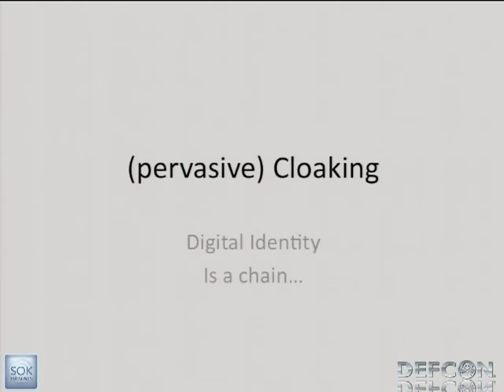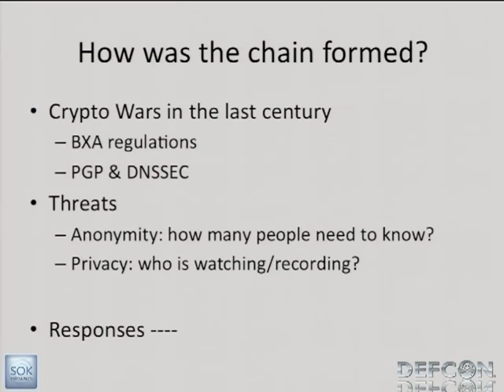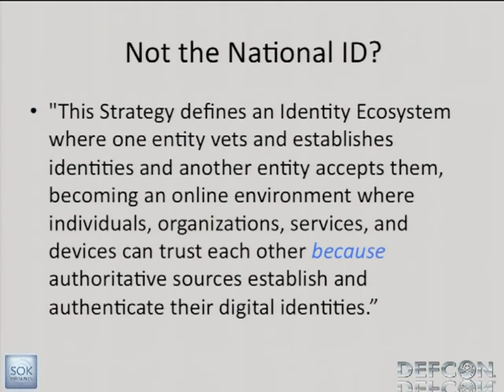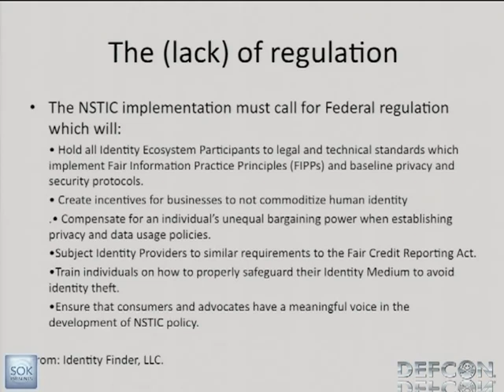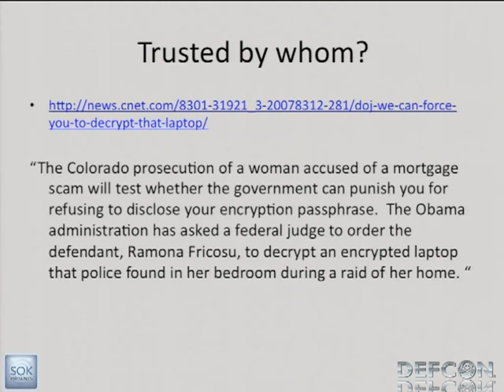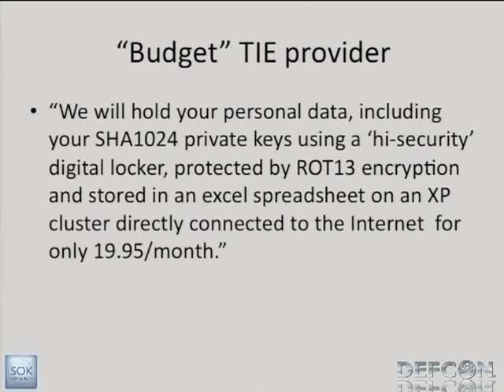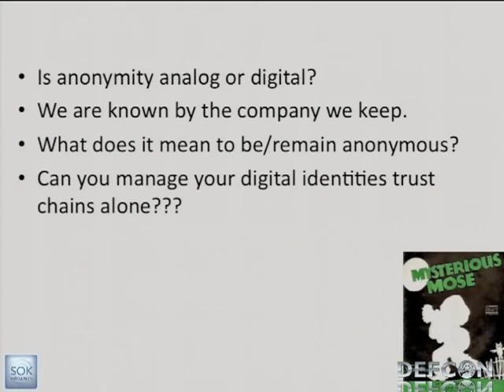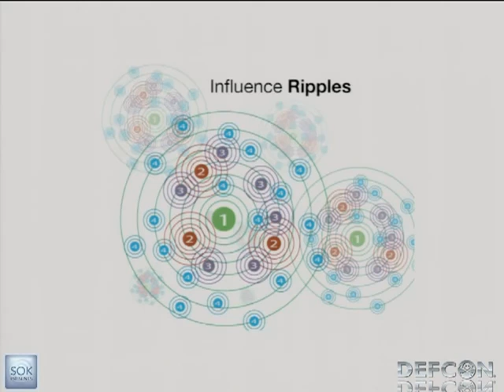DEFCON 19 Pervasive Cloaking